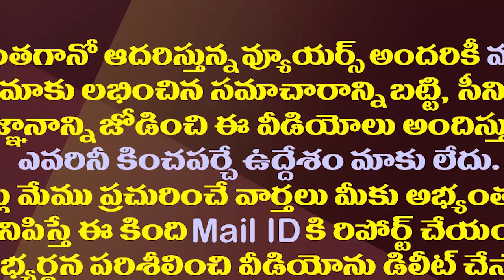ఏబీ వెంకటేశ్వరరావుపై మరోసారి సస్పెన్షన్ వేటు.!?| AB Venkateswara Rao Is Haunted By Suspension Again